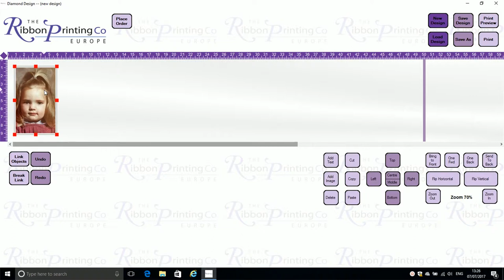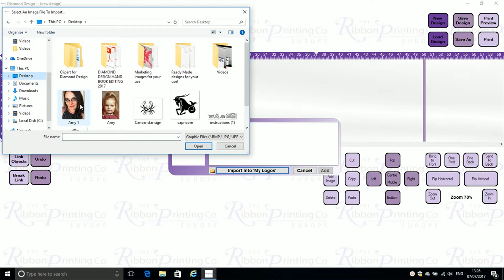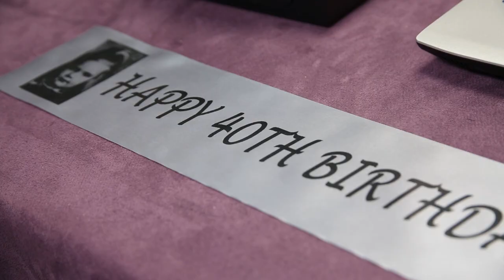Importing and Printing Images onto ribbon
Beth explains how to save and import images and photographs to print onto ribbon!  Using Diamond Design software and printing using a Ribbon Writer ribbon printer you will be amazed at what is possible!!